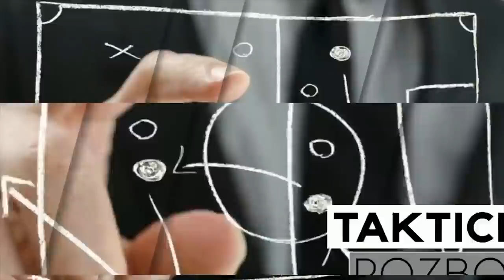JE ZIDANE NAJLEPŠÍ ZÁLOŽNÍK ? NAJLEPŠIA ZOSTAVA HISTORIE #7